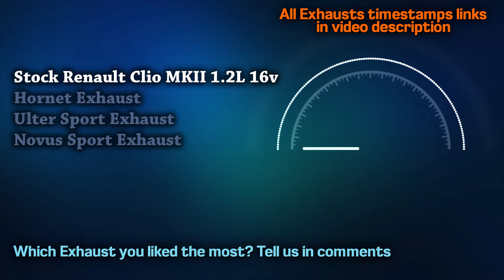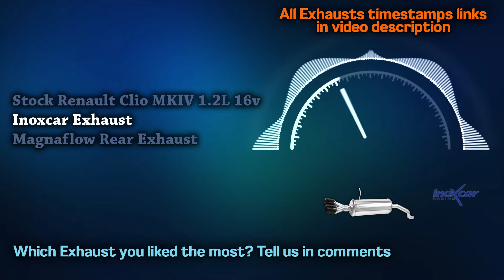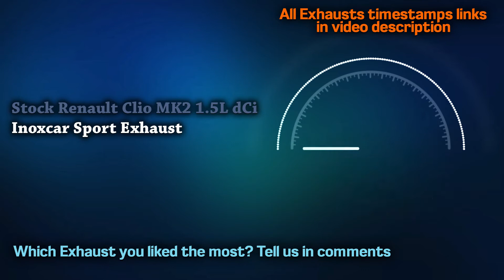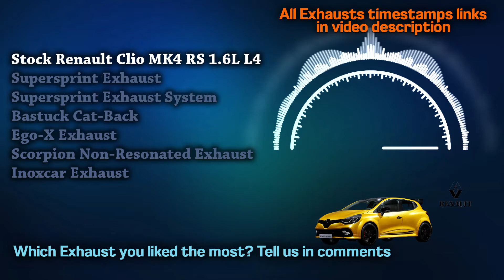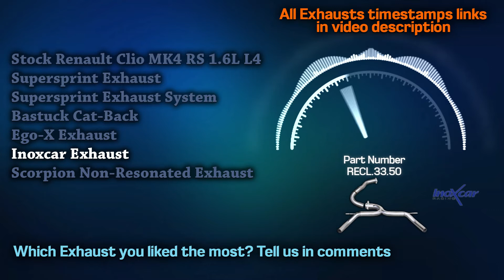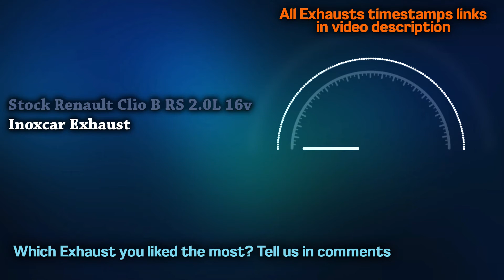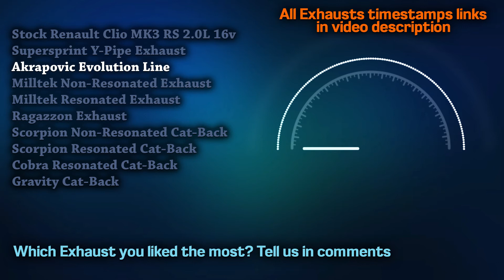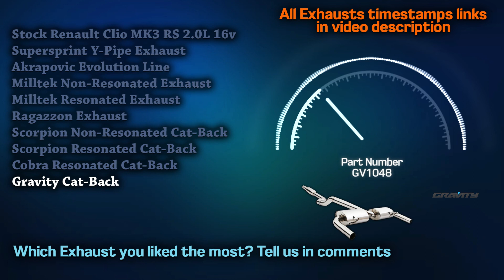Renault Clio Exhaust Sound🔥 System,Change,Stock,Mods,Upgrade,Modified,Ulter,Ragazzon,Inoxcar,Novus+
00:00 Renault Clio IV 0.9L Tce Stock
00:33 Ulter Sport Exhaust

01:01 Renault Clio MKII 1.2L 16v Stock
01:17 Hornet Exhaust
01:49 Ulter Sport Exhaust
02:21 Novus Sport Exhaust

02:54 Renault Clio MKIII 1.2L 16v Stock
03:09 Sportex Exhaust

03:28 Renault Clio MKIV 1.2L 16v Stock
03:44 Inoxcar Exhaust
04:16 Magnaflow Rear Exhaust

04:40 Renault Clio III 1.2L Tce Stock
04:52 Ragazzon Exhaust

05:10 Renault Clio II 1.4L 16v Stock
05:22 Inoxcar Exhaust

05:54 Renault Clio MK2 1.5L dCi Stock
06:19 Inoxcar Sport Exhaust

06:51 Renault Clio MK2 RS 1.6L L4 Stock
07:23 Bastuck Exhaust

07:47 Renault Clio Mk3 RS 1.6L L4 Stock
08:18 Novus Sport Exhaust

08:40 Renault Clio MK4 RS 1.6L L4 Stock
09:13 Supersprint Exhaust
09:45 Supersprint Exhaust System
10:14 Bastuck Cat-Back
10:47 Ego-X Exhaust
11:20 Inoxcar Exhaust
11:49 Scorpion Non-Resonated Exhaust

12:13 Renault Clio MK1 1.8L 16v Stock
12:34 Inoxcar Exhaust
13:07 Sportex Exhaust
13:26 Piper Exhaust

13:55 Renault Clio B RS 2.0L Stock
14:11 Inoxcar Exhaust

14:43 Renault Clio MK3 RS 2.0L 16v stock
14:59 Supersprint Y-Pipe Exhaust
15:30 Akrapovic Evolution Line
16:03 Milltek Non-Resonated Exhaust
16:29 Milltek Resonated Exhaust
16:47 Ragazzon Exhaust
17:13 Scorpion Non-Resonated Cat-Back
17:39 Scorpion Resonated Cat-Back
18:12 Cobra Resonated Cat-Back
18:44 Gravity Cat-Back